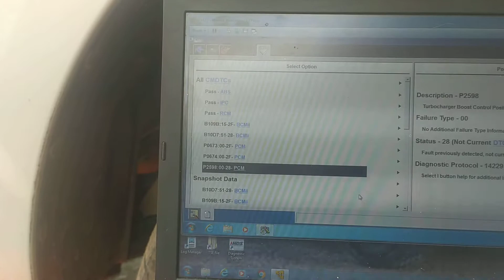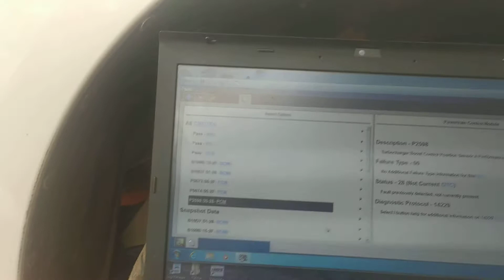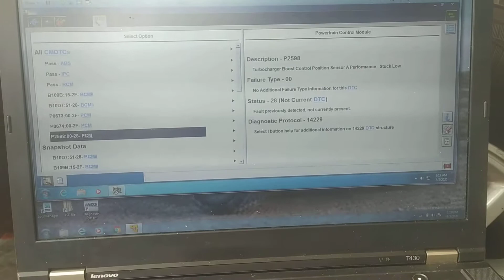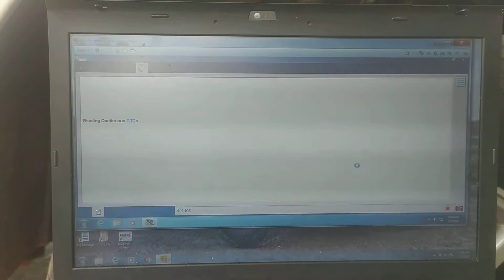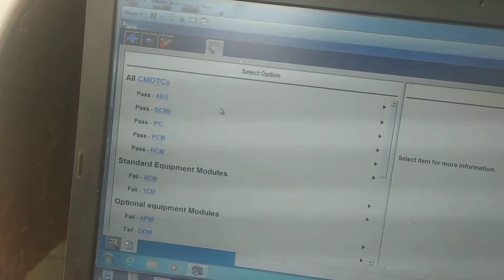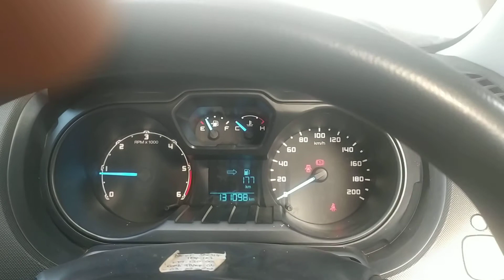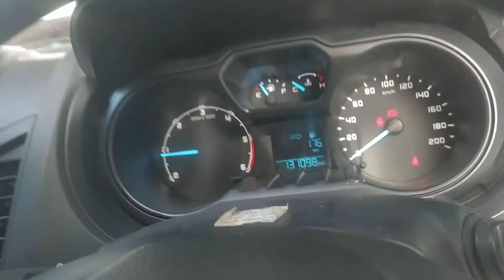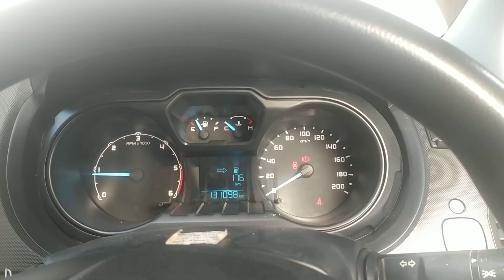Dtc p2598 turbocharger Ford ranger 2.2 type base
Cara menangani dtc p2598 turbocharger pemormance stuk low..